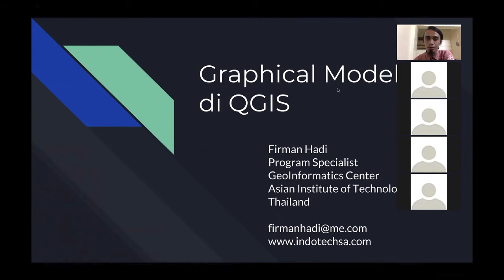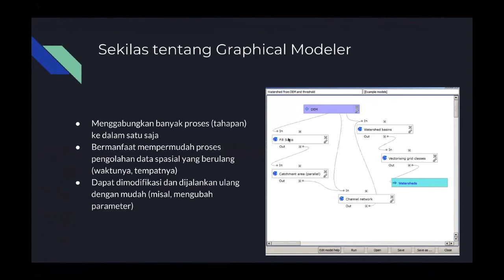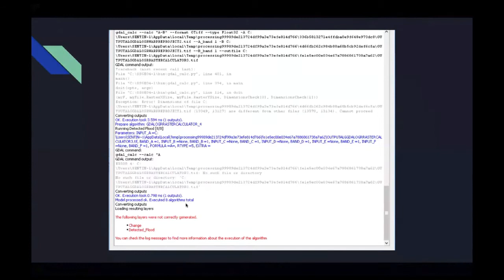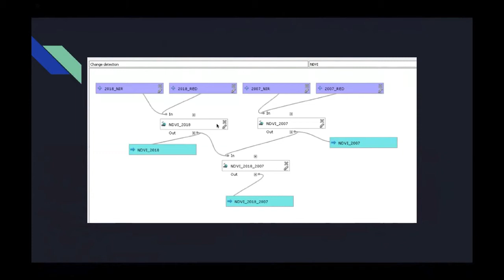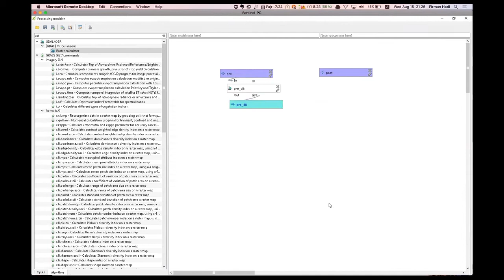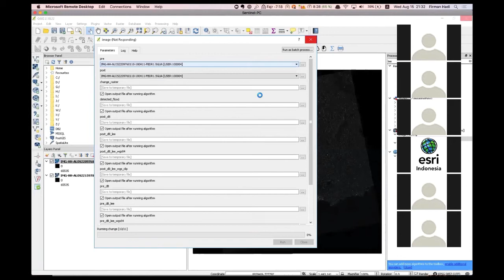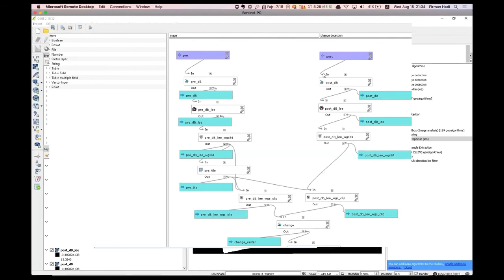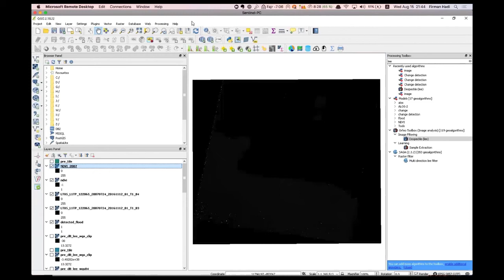Change Detection dengan Graphical Modeler di QGIS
Online meetup membahas mengenai penggunaan Graphical Modeler di QGIS untuk Change Detection